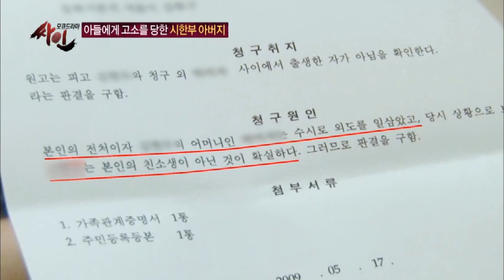유명 변호사의 아버지도 기초생활수급자? 왜?_채널A_싸인 53회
[모큐드라마 싸인] 14/07/01 밤 11시

# 아버지의 자격

40대 남성이 70대 노인에게 심한 욕설과 폭행을 퍼붓는 장면이 찍혀 있는 동영상을 제보받은 제작진. 놀랍게도 동영상 속의 폭행남은 유명 변호사 김현우 씨(가명. 42세) 였다. 영상 속에서 폭행을 당하고 있는 할아버지는 누구이며, 김현우 변호사와 무슨 관계인 것일까?

폭행을 당한 할아버지는 김현우 씨의 아버지 김광수 씨(가명. 70세). 그는 몇 달 전 간암에 걸린 것을 알게 되고, 하나밖에 없는 아들 김현우 변호사에게 간 공여를 해줄 수 있느냐 물으니 거절 뿐 만아니라 폭행까지 가했다는 것이다.

하지만 아들 현우씨의 주장은 달랐다. 아버지 광수 씨는 35년 전, 바람이 나서 아내와 자식들을 버리고 집을 나간뒤 아들이 변호사가 된 것을 알고 집으로 돌아왔다고 한다. 15년 만에 다시 나타난 아버지는 간암에 걸렸다며 간이식 수술 비용 3억 또는 아들의 간을 달라고 요구하고 있다는 것.

어린 자식을 버렸던 아버지는 아들에게 간 이식을 요구할 자격이 있을까?

'모큐드라마 싸인' 매주 화요일 밤 11시